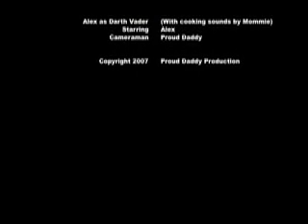Alex as Darth Vader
Alex and Proud Daddy messing around with the camera and a Darth Vader costume